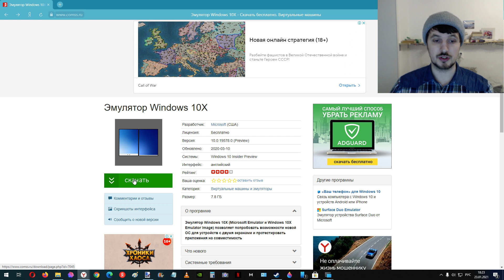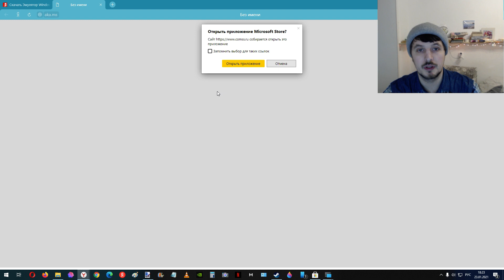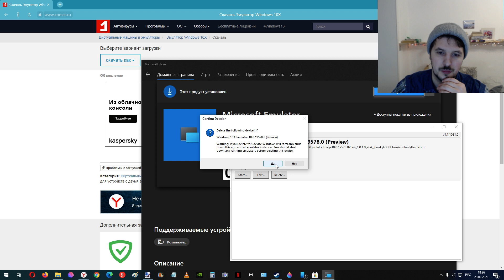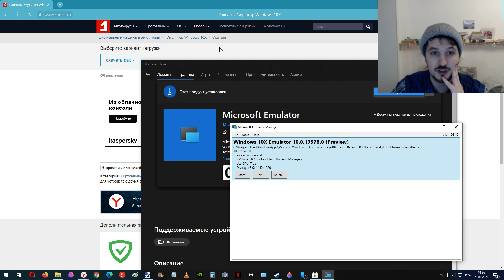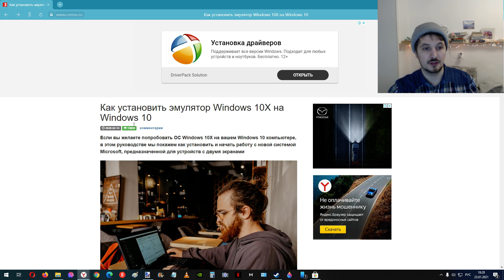Мои попытки установить Windows 10X